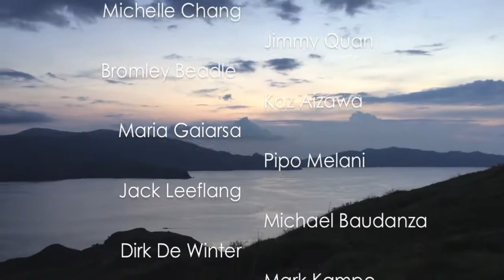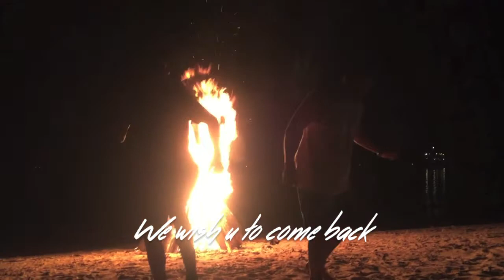SOLE SEARCHERS - KOMODO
The humble Marco's treat to Sole Searchers Dive Club. We had such a good time with you all: hope to see you again soon for a new adventure.